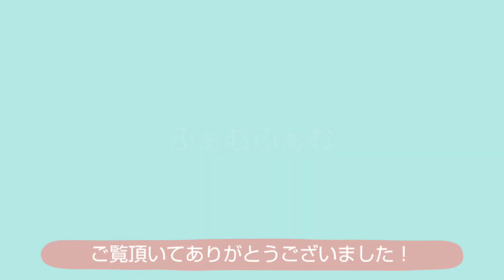{シーズー･ふぁむふぁむ} トリミングに行って来たよ！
シーズー･ふぁむふぁむ、トリミング(カット
)に行って来ました。シーズーなのに癖っ毛で伸びてくると頭がくるくるしてきます。『いつも元気なふぁむふぁむクン』と書かれていて、どんだけはしゃいでいるのかと思います。
はしゃいで帰って来た後の様子です。

ご覧頂いてありがとうございました！

シーズー shihtzu shihtzu dog#シーズーカット